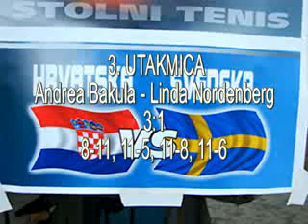ETTU EP Kvalifikacije: Hrvatska - Švedska 3:1 Andrea Bakula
Andrea Bakula